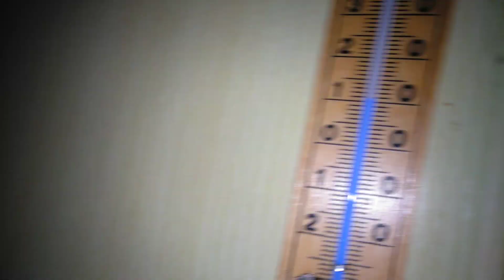Daniel, Elsa y Fabián, menudo temporal. 21 diciembre 2019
Hoy ha sido el día más corto del año, el día que pasamos de estar en otoño a estar en invierno. Pues esta semana ha sido muy movida meteorológicamente hablando. Durante toda la semana hemos sufrido los efectos de 3 borrascas seguidas: Daniel, Elsa y Fabián. Estas borrascas nos han dejado precipitaciones generalizadas torrenciales de larga duración en toda la península que han producido numerosos desbordamientos de ríos como el Júcar y el Miño. Pero lo más destacable ha sido el viento. Ha sido una semana muy ventosa, pero especialmente hoy hemos alcanzado en algunos puntos de la península los 180 km/h. Estos vientos han producido caídas de cascotes, de árboles, decoraciones navideñas, etc... Lo positivo es que al haber empujado estás borrascas aire desde el sur, ha hecho una temperatura bastante agradable pese al frío. Como comento en el vídeo esta mañana hacían 17ºC. Pero bueno, adelanto que a partir de mañana el tiempo se va a empezar a calmar y por fin podremos salir a la calle sin sufrir vientos huracanados ni lluvias torrenciales. Eso sí, habrá que abrigarse. Feliz Navidad, por cierto!